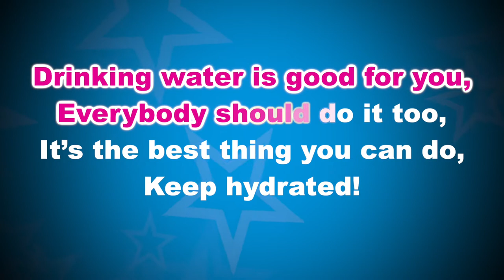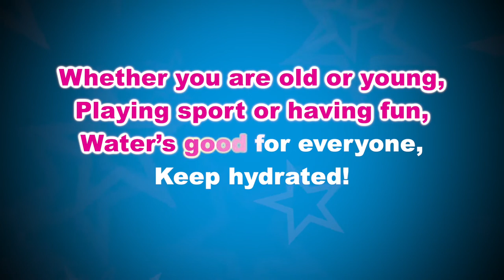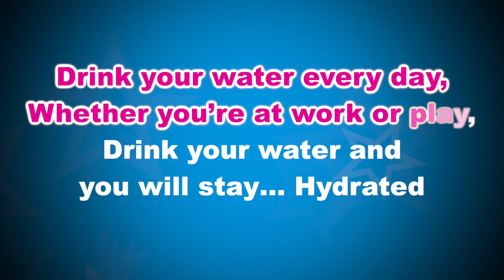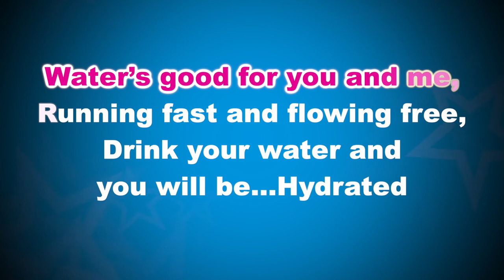Hydrated - karaoke version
The karaoke version of Great Alne School's winning entry for Severn Trent Water's song writing competition.